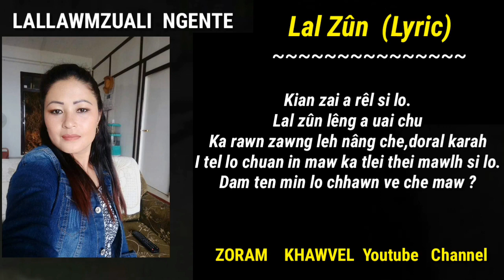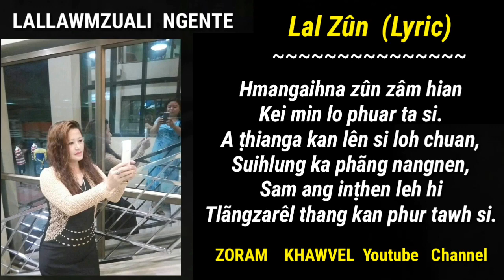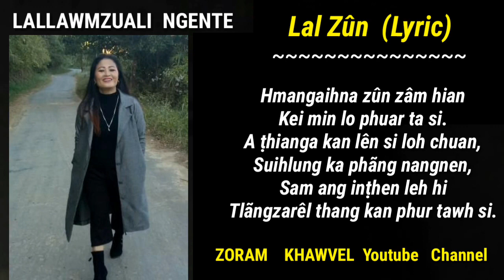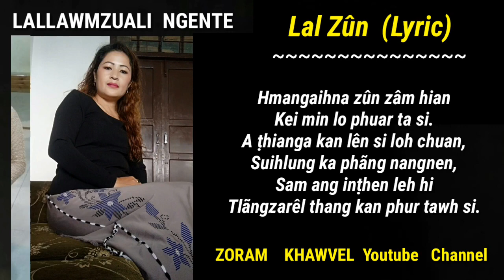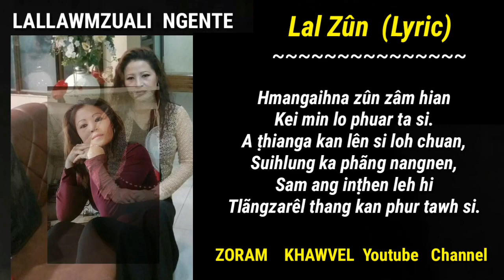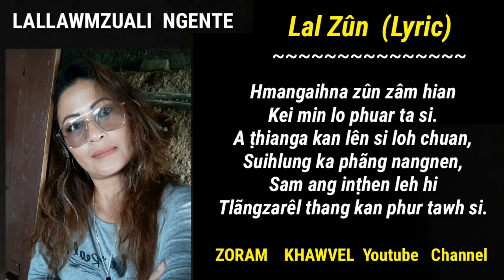Lal Zun _ Lallawmzuali Ngente _ Phuahtu - F.Laltuaia